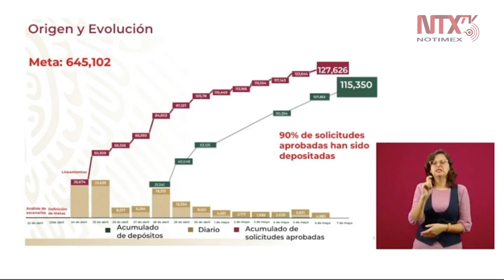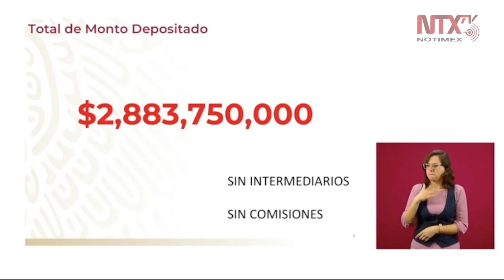Se ha depositado a 115 mil de las 127 mil solicitudes recibidas: IMSS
Durante su reporte del programa «Créditos a la Palabra», el director general del IMSS, Zoé Robledo, reiteró que del 24 de abril al 6 de mayo se han recibido 127 mil 626 solicitudes y se han hecho depósitos a 115 mil 350 de ellos.